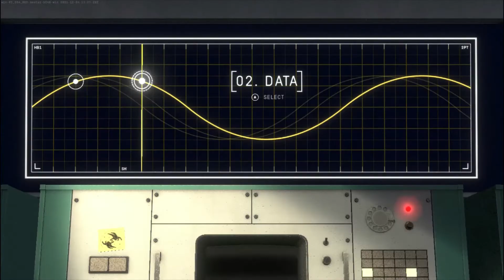Heavenly Bodies - Data (Xbox controller)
Heavenly bodies is a game where you are a cosmonaut having to preform tasks around the space station. difficult controls make this challenging. the game has recently released on steam and PS store.

music used
outro-What we Do Here is Go Back - Otis McDonald